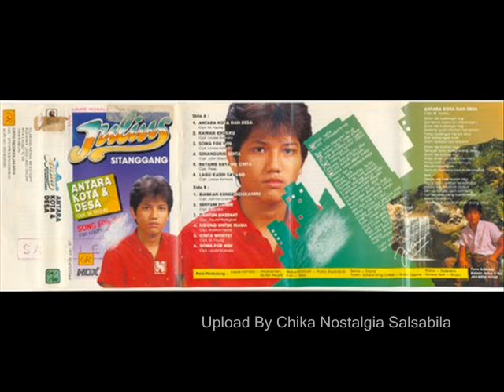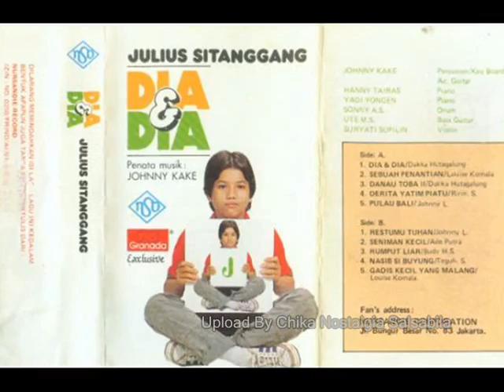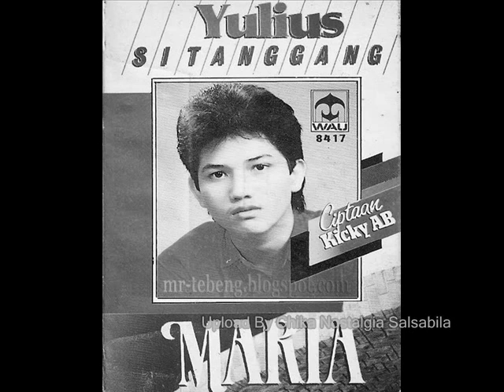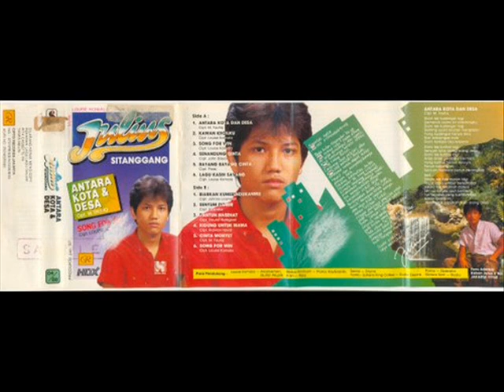Julius Sitanggang Aku Tukang Semir